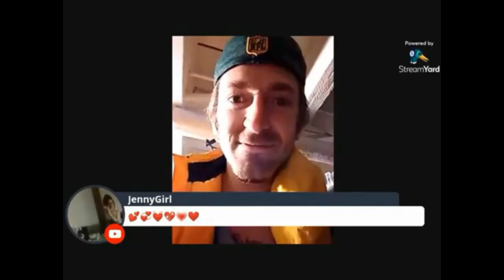Dr. Tyree Sneed at your service